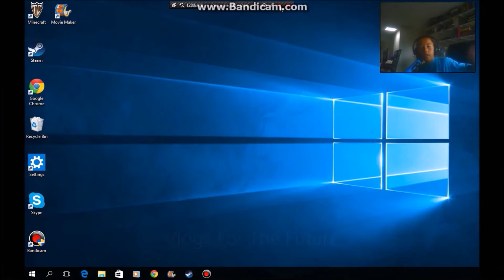Garry's Mod: Car Laps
Today we play Garry's Mod and do some laps in some supercars on gm_kronoring.